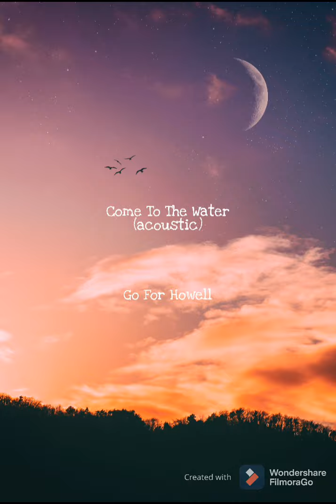Come to the water - Go for Howell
pictures and videos from free stock (pexels)